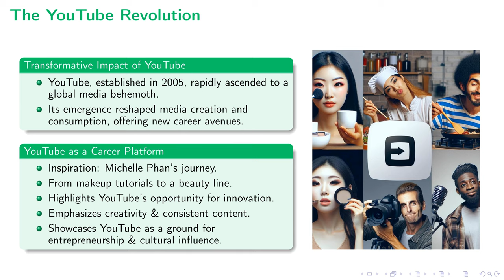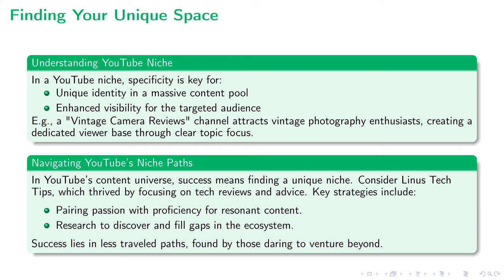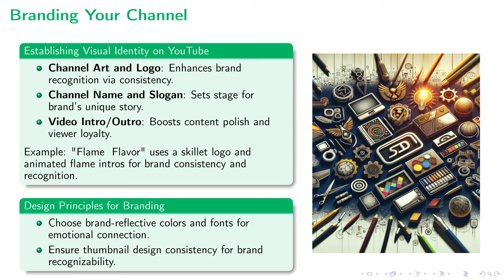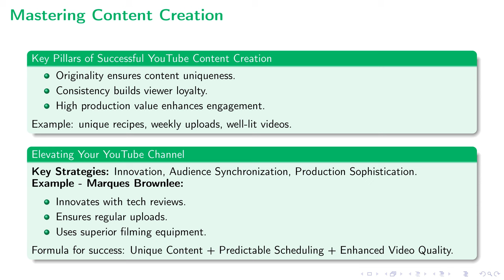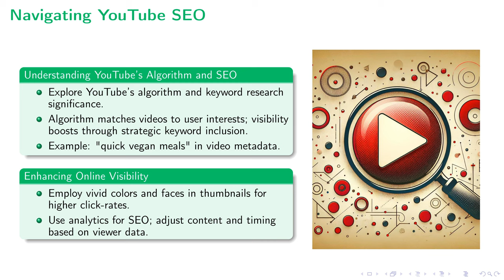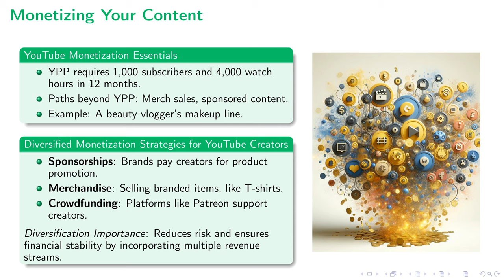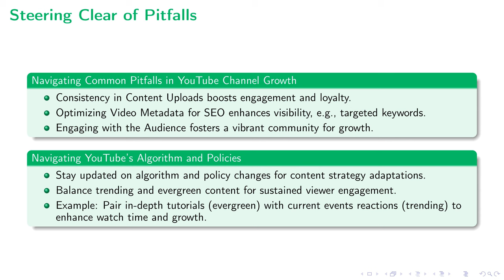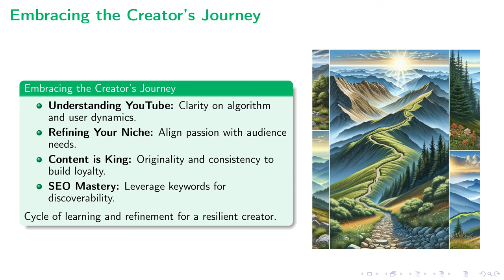Building a Successful | YouTube Channel from Scratch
This lecture provides an in-depth exploration of the strategies and considerations essential for building a successful YouTube channel. From understanding the impact of YouTube as a platform that supports entrepreneurship and innovation to diving into analytics for audience engagement, the lecture covers a broad spectrum of topics. It delves into the significance of finding a unique niche, the importance of strong branding and original content, and the utilization of YouTube's algorithm to increase visibility. Additionally, the lecture addresses community building, monetization beyond advertisements, and avoiding common pitfalls that can hinder channel growth. Emphasizing the need for consistency, SEO optimization, and engagement with viewers, this guide serves as a comprehensive resource for aspiring content creators aiming to navigate the dynamic landscape of YouTube content creation and establish a thriving channel in this ever-evolving platform.

00:00 - Intro
00:11 - The YouTube Revolution
01:14 - Understanding Your Audience
02:29 - Finding Your Unique Space
03:45 - Branding Your Channel
04:59 - Mastering Content Creation
06:27 - Navigating YouTube SEO
07:47 - Building A Community
09:08 - Monetizing Your Content
10:34 - Steering Clear of Pitfalls
12:21 - Embracing the Creator's Journey